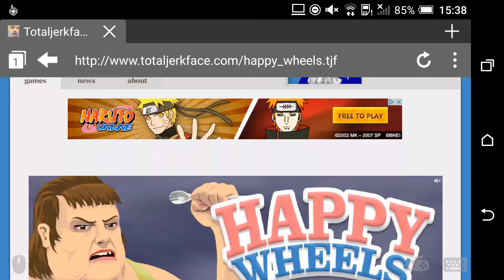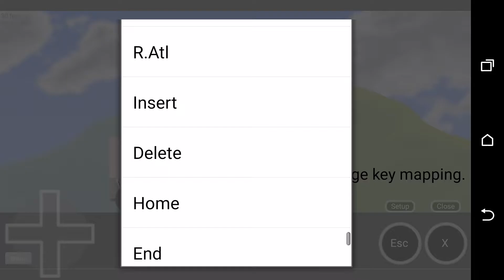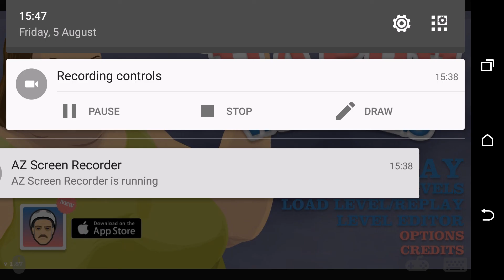Happy Wheels #8: It's Back